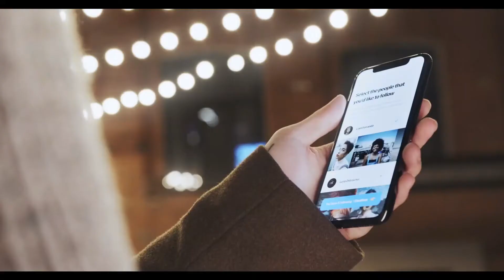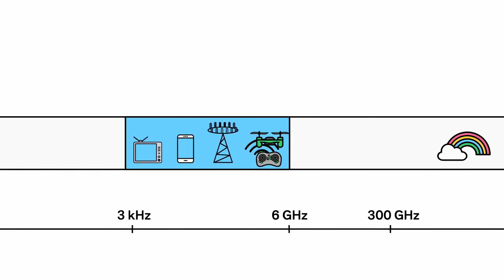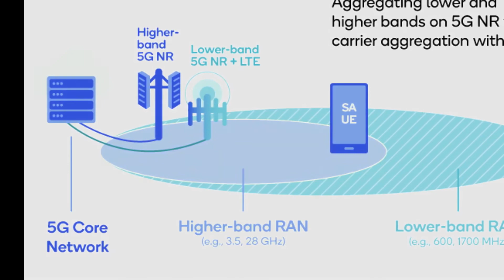5G Myths Debunked || Conspiracies and Misinformation (In Nepali)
5g myths
5G Tech In Nepal